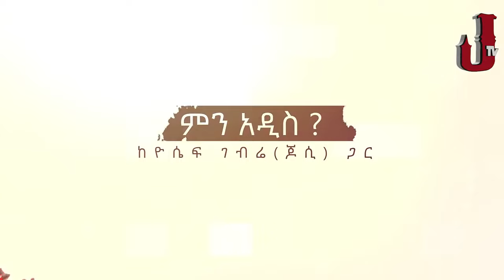ሐሊማ አብዱራህማን "አሁን ማግባት አልፈልግም" Jossy in z house l Halima Abdurahiman l ethiopian Music